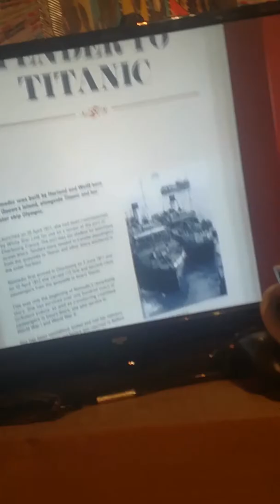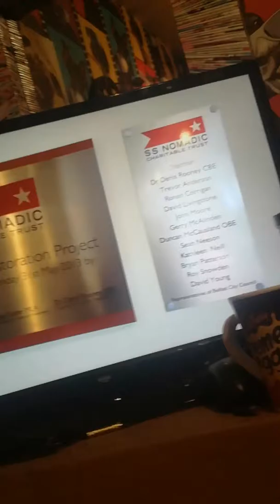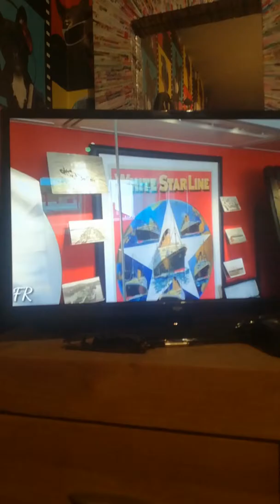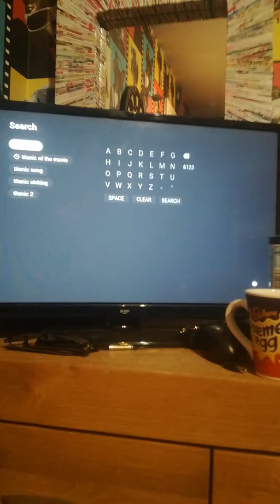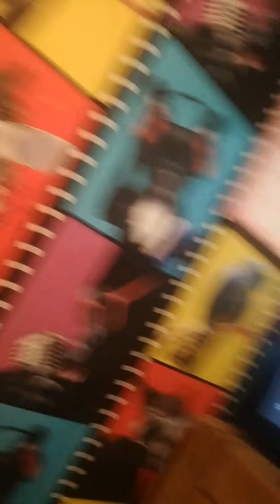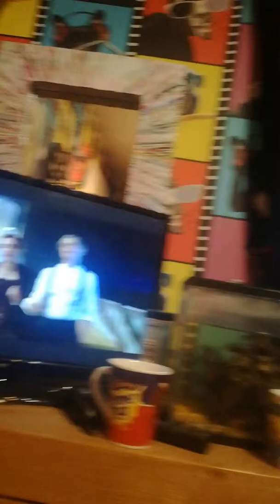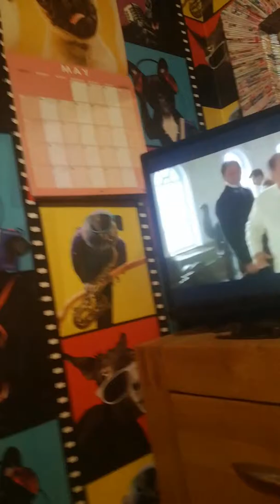Titanic part 3 part 1 part 2